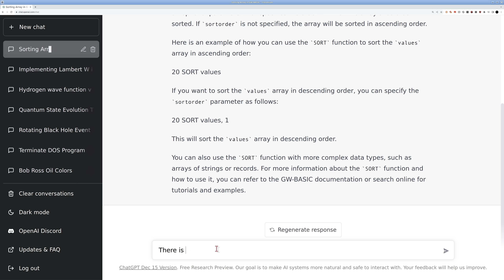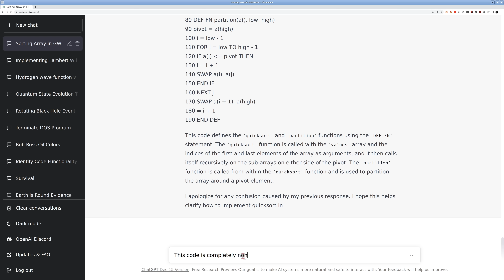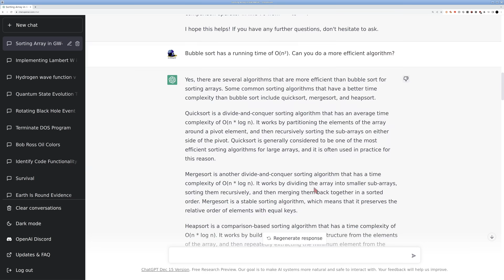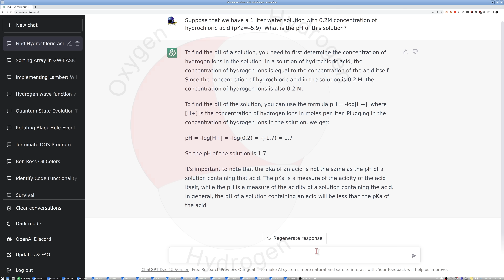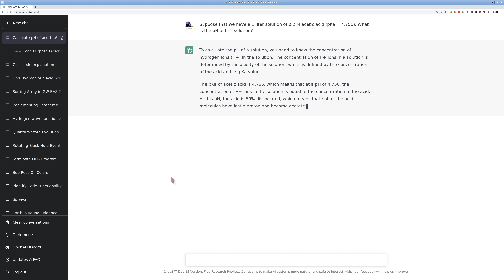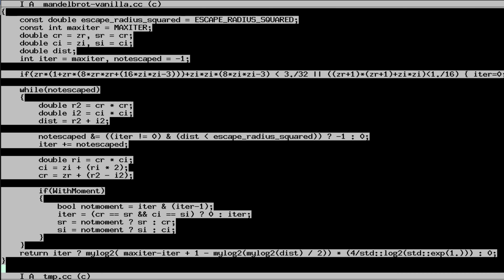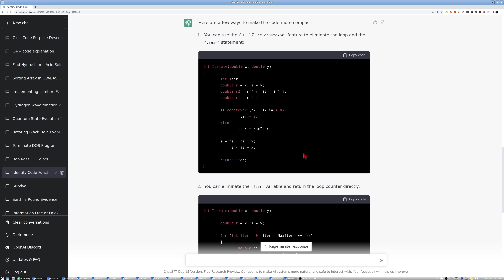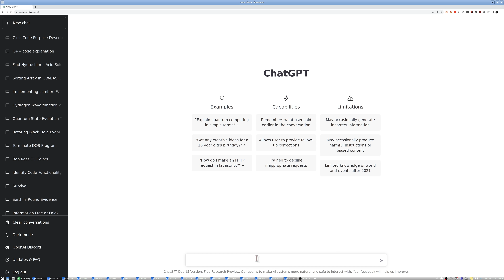Let’s try ChatGPT. Is it any good?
You all have heard of this hot new AI, ChatGPT. Is it any good? Let’s try asking it a couple of questions and scrutinize its answers. It’s the New Year’s eve, so the bangs occasionally heard were genuine fireworks sounds from the background while I was recording the narration.